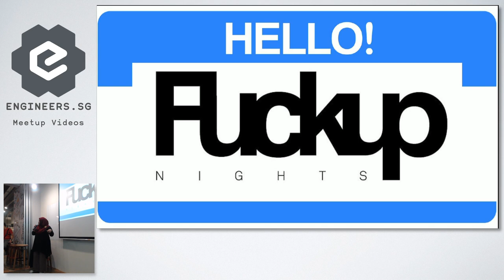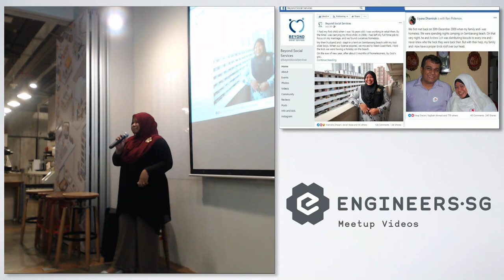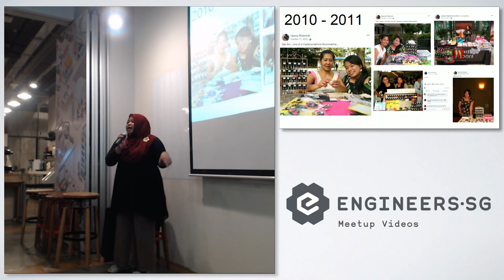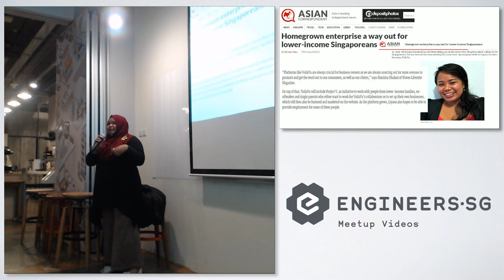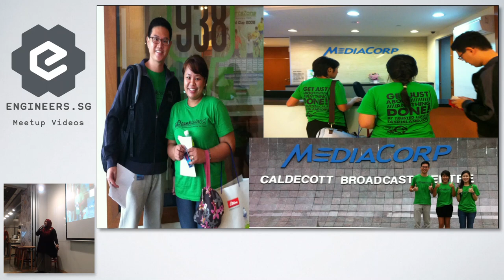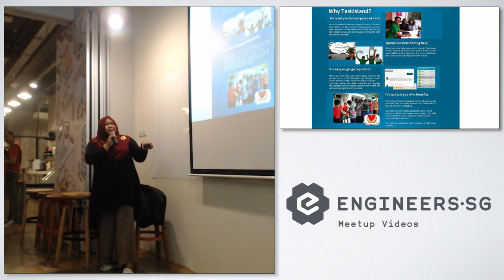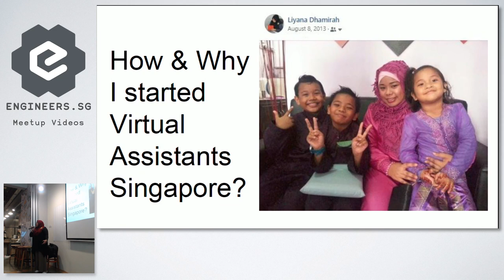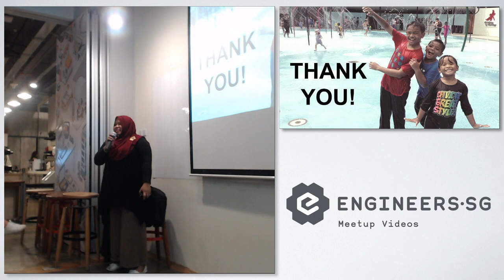Liyana Dhamirah - Fuckup Nights Singapore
Speaker: Liyana Dhamirah